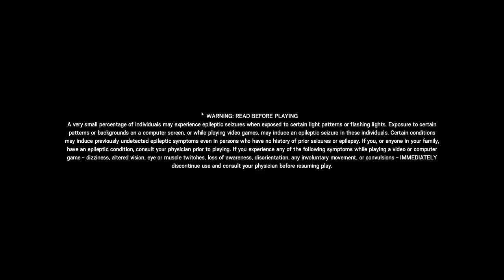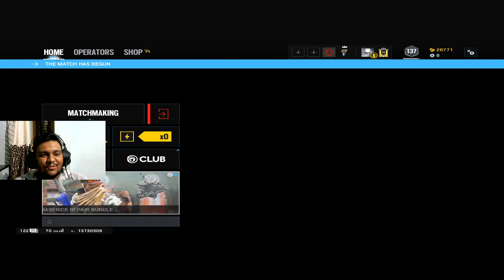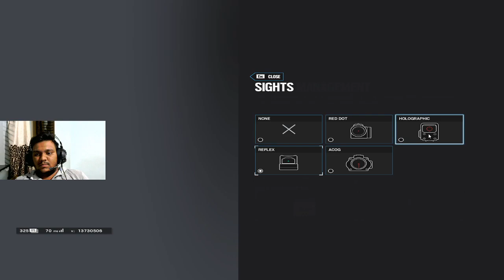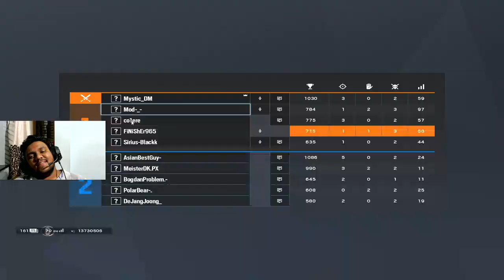LET'S PLAY RAINBOW SIX SIEGE #1